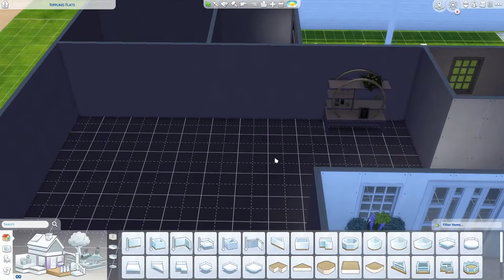wedding venue Sims 4